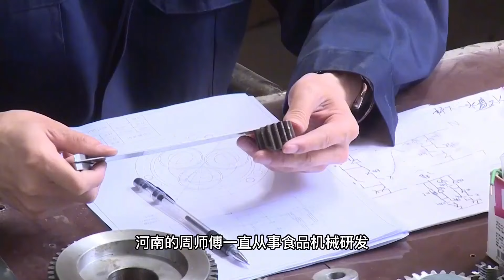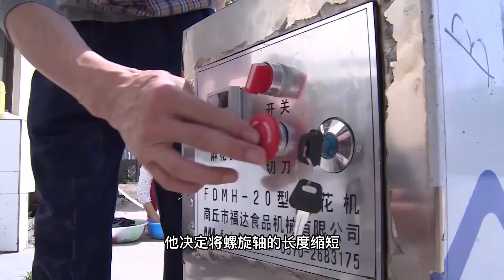做麻花也得“霸王擰”！河南小伙打造麻花流水線，3秒1個日做15噸【發明迷】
麻花流水線 機器 發明迷 请放心，本视频内容符合YouTube社区准则，没有任何违反规定的行为。